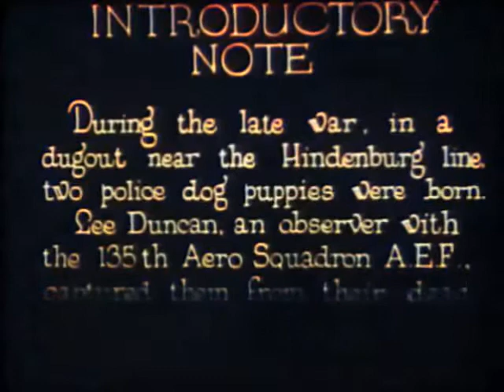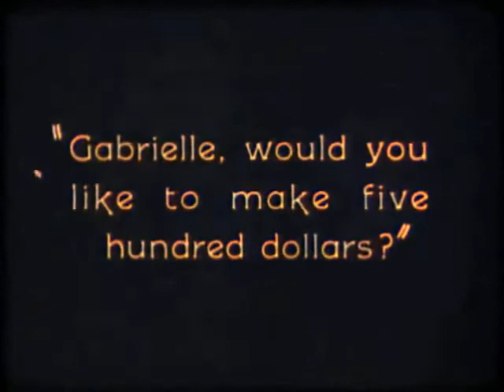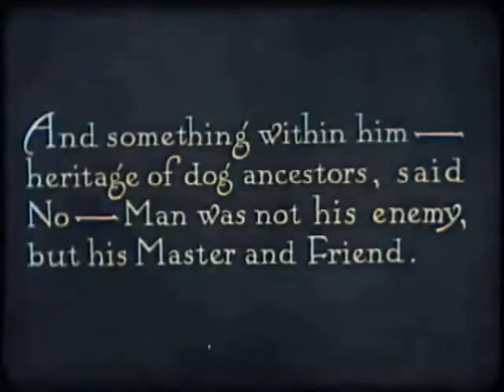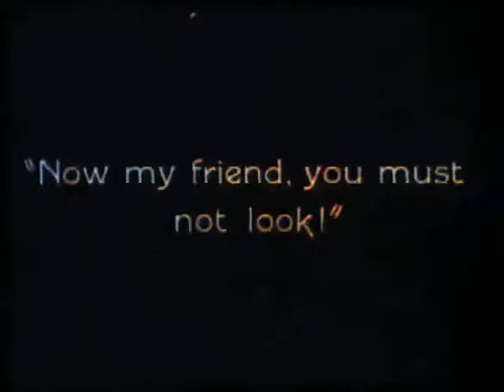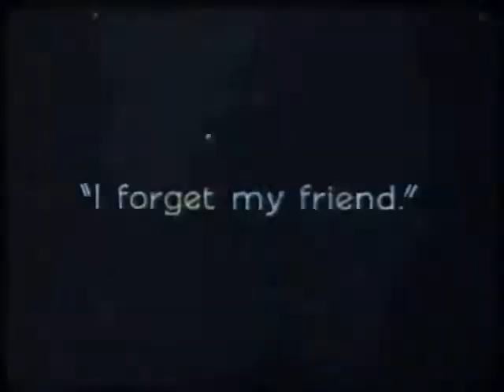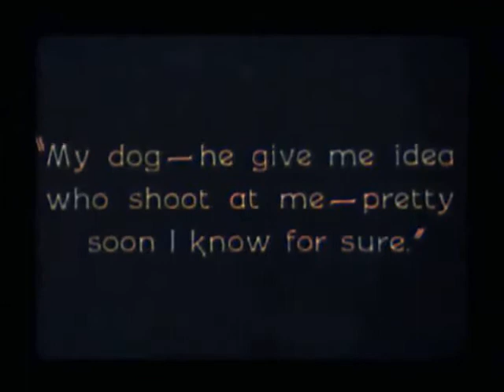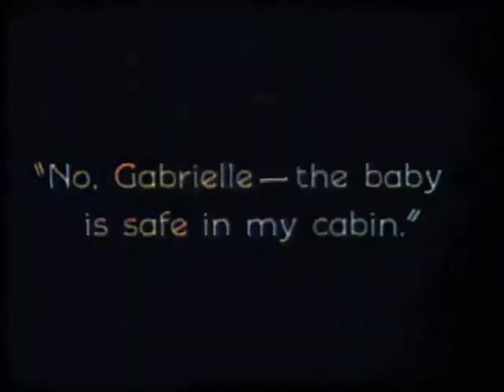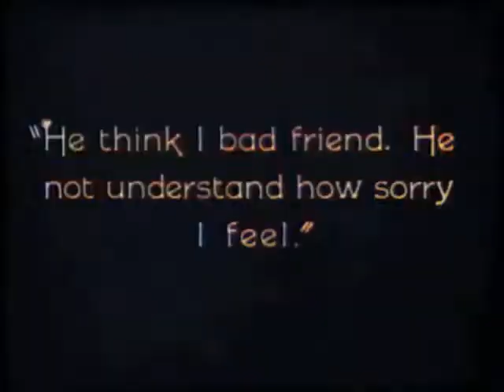Where the North Begins (1923) - Colorized with AI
Original black and white film, colorized with Artificial Intelligence. Where the North Begins is a 1923 American silent drama film produced and distributed by Warner Bros. This was the third film for up-and-coming canine actor Rin Tin Tin. The film survives today and lapsed into the public domain on January 1, 2019, along with all remaining American works from 1923 that had not yet lapsed.